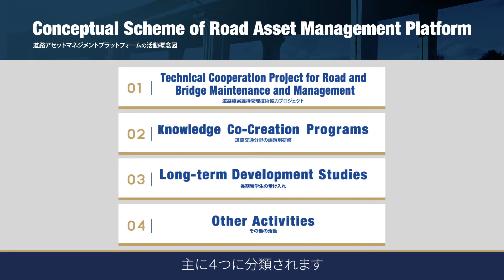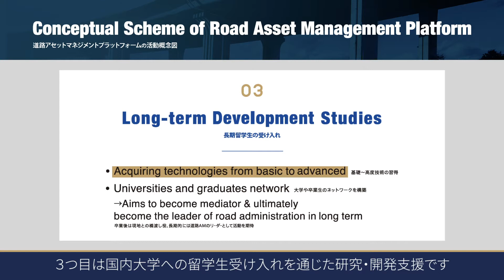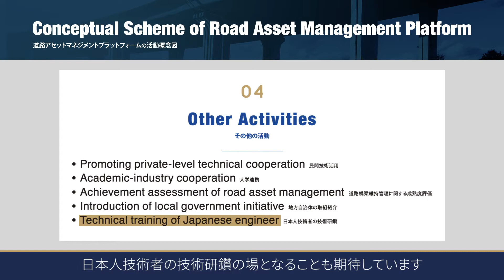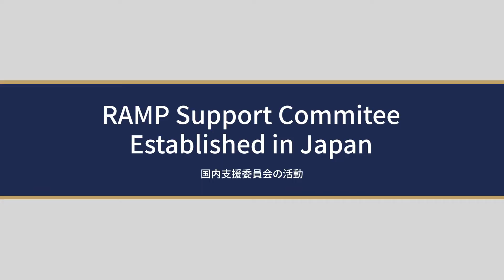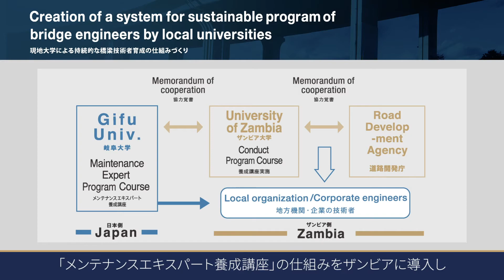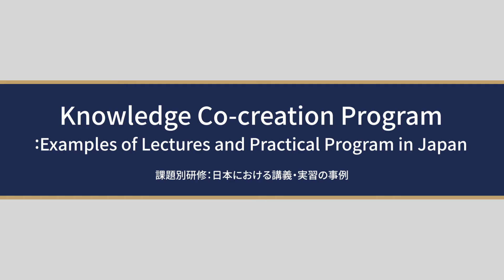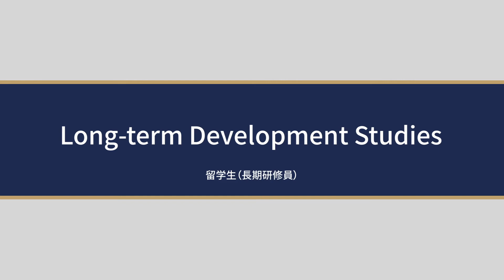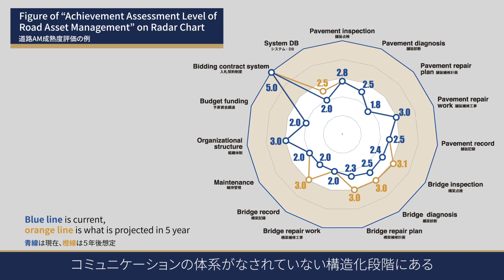Outlline of Activities on Road Asset Management Platform (RAMP)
The Japan International Cooperation Agency (JICA) implements technical cooperation projects on strengthening the maintenance capacity of road infrastructure, and supports efforts to foster core human resources responsible for road administration in partner countries, and to improve the capacities of their organizations. To utilize Japan's experience and knowledge, JICA has launched a Road Asset Management Platform, to aim for establishing preventive maintenane on road infrastructure management, and realizing effective and efficeint road administration based on asset management methods.